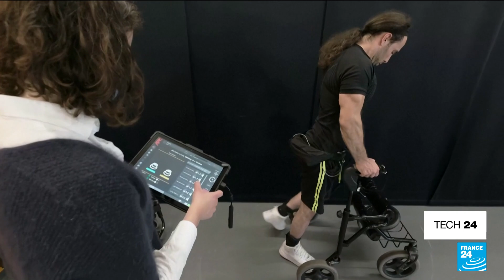Brain-machine interface: Nerve-stimulation device helps paralysed patients walk • FRANCE 24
In a world first, Swiss researchers have enabled three paraplegic patients to stand and walk again, thanks to electronic implants and an artificialintelligence software. For patients, the procedure is life-changing. FRANCE 24's Health Editor Julia Sieger tells us more about how brain-machine interface devices connected to exoskeletons could give back full autonomy to paraplegic patients.